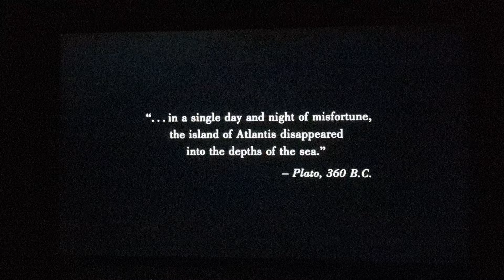(2024 Retake) Atlantis The Lost Empire Intro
From The Animated 2001 Disney Movie Atlantis The Lost Empire On Disney+.